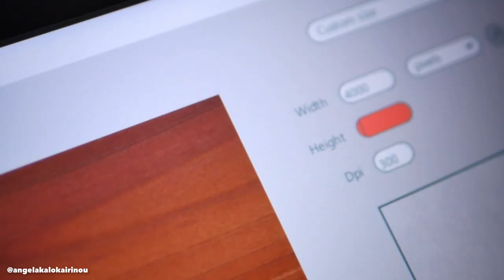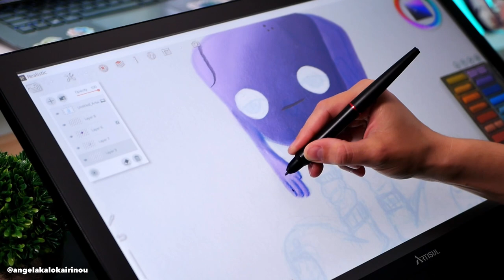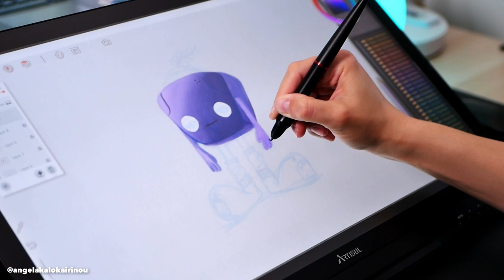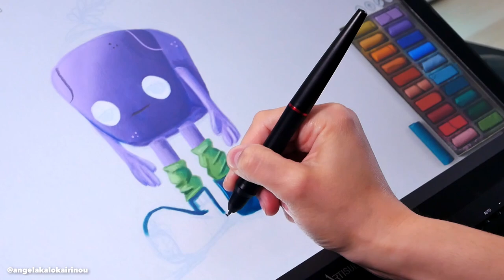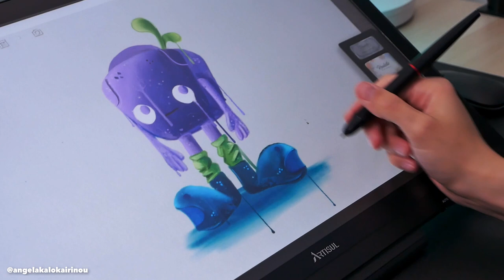You MUST TRY THIS APP @realisticpaintstudio (Windows Edition)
I USE:

🍃Artisul D22S

🍃Realistic Paint Studio